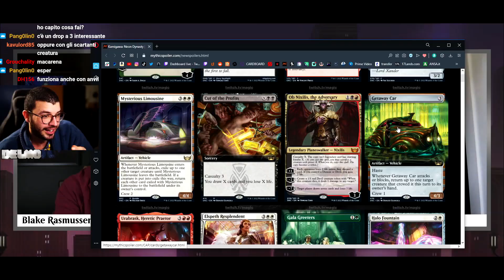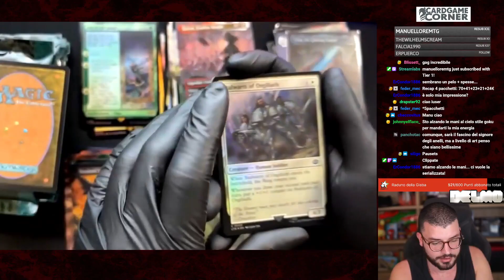Il Meglio del Peggio del Delmo #2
Editing by @OsvaldoChannel1